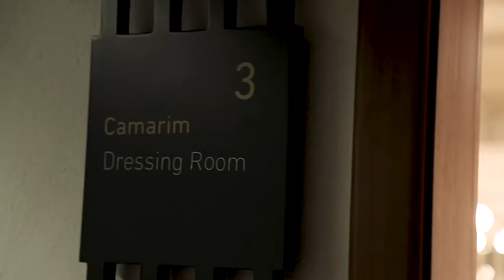Sarau Minas Tênis Clube - Violeta Lara canta Gilberto Gil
🎙️ A interpretação de Violeta Lara para a obra de Gilberto Gil encerra a sexta edição do Sarau Minas Tênis Clube.  Cantora e compositora, graduada em música popular pela UFMG, Violeta atua como professora de canto e, além de seu trabalho autoral, é vocalista do grupo Baioquê e do bloco de carnaval Juventude Bronzeada. Foi uma das vencedoras do projeto “Cantoras Daqui”, do BDMG Cultural em 2009 e finalista do “Festival SESI Música 2016”. O show terá a apresentação da jornalista e atriz Christiane Antunã.

Violeta conta que Gilberto Gil está na vida dela desde sempre. “Ele entrou na minha vida quando eu era muito criança. Minha família é muito musical e ouço Gil desde sempre e ele me pegou no suingue”, lembra a artista. Violeta completa dizendo que quando começou a cantar, foi a obra de Gil. “Eu tinha uns cinco, seis anos e já cantava, porque canto desde sempre. E quando resolvi, aos 11 anos, estudar canto, porque já cantava em jingles, foi com as canções de Gil. No meu primeiro show, o repertório tinha muita coisa dele”, revela a cantora. Dessa forma, Violeta afirma que é natural para ela cantar a obra de Gil no Sarau do Minas. “Foi uma identificação muito genuína com a obra de Gil. Na verdade, foi um encontro”, atesta.

🗓️ 24/10, segunda-feira
⌚20h
🎟️ R$ 5 (inteira) e R$ 2,50 (meia) e podem ser adquiridos na bilheteria do Teatro ou no site eventim.
➡️ Classificação é livre.